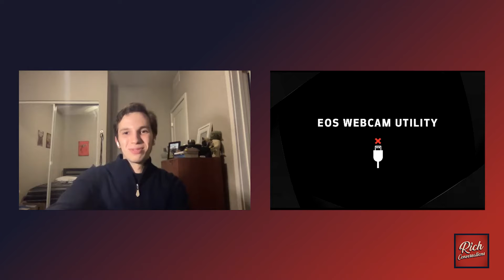Is CRISPR and Gene Editing a Step Towards Immortality? Biotechnology Answers with Rafael Añorga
Rich and CRISPR researcher Rafael Añorga wonder if CRISPR and gene editing are a step towards immortality.